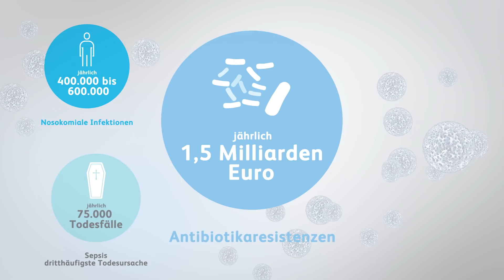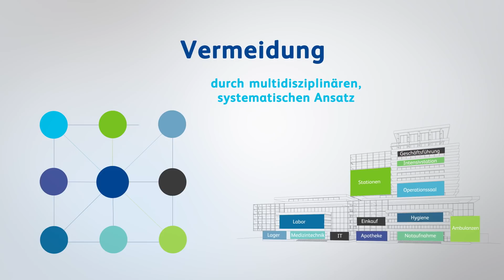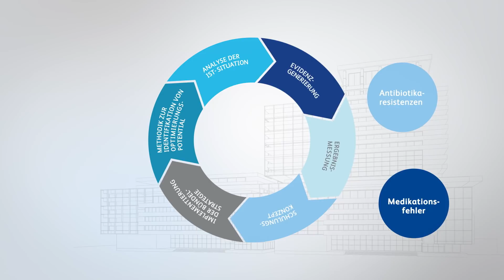Patient Safety Awareness